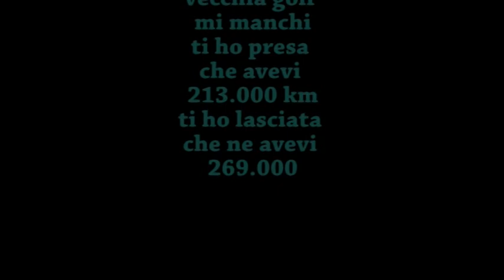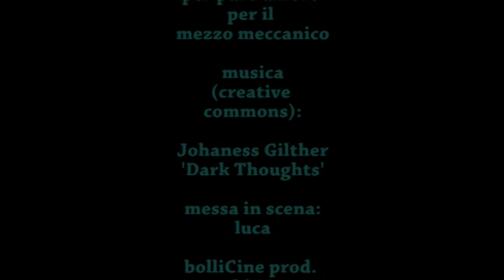vecchia golf mi manchi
Old Golf I miss you. Low definition on the road movie, just a present to my old wolkswagen GOLF III. Location: South-west of Rome, Italy, device area 'Borgata Petrelli', 'Cavalcavia della Magliana', 'EUR'. Music: Johaness Gilther - Dark Thoughts.